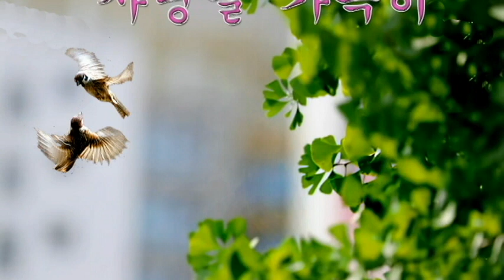사랑을 가득히 (현당) Tenor Saxophone 이응복